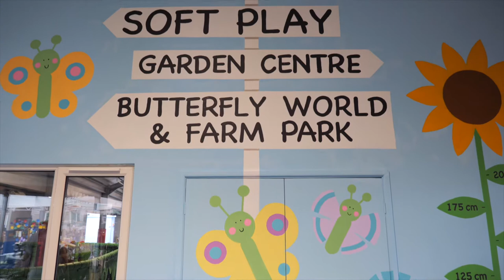Garden Centre Summer Colour & Soft Play Re-opens - Studley Grange TV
The Garden Centre is full of summer colour and Studley Grange Soft Play has re-opened just in time for the school holidays, as Chris, here, explains.